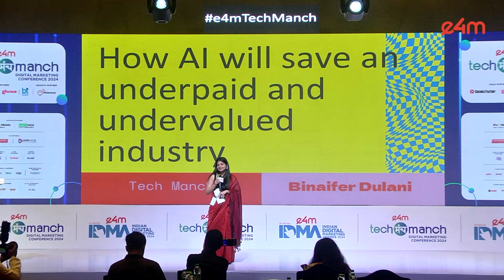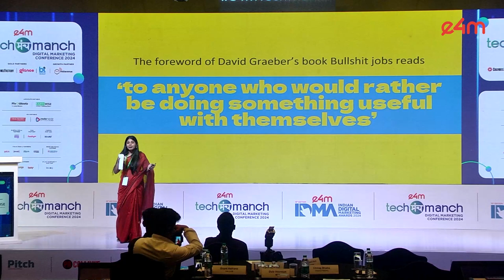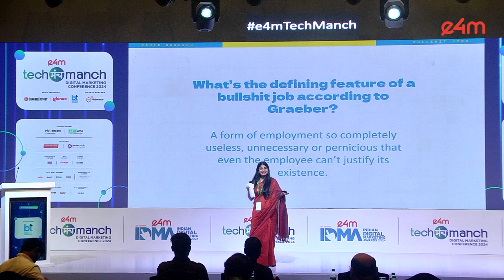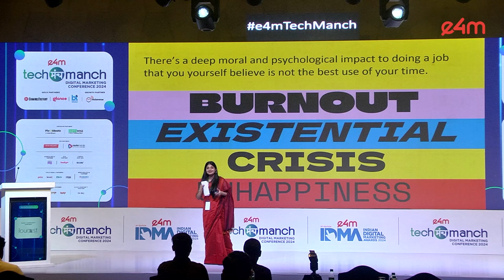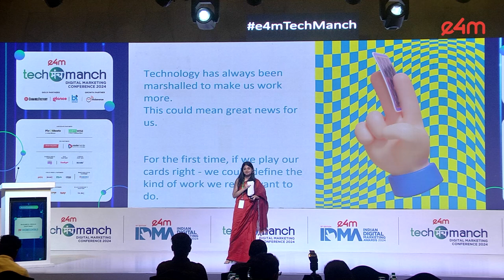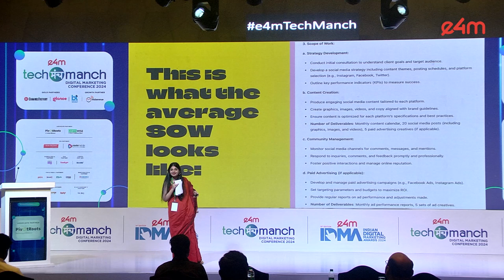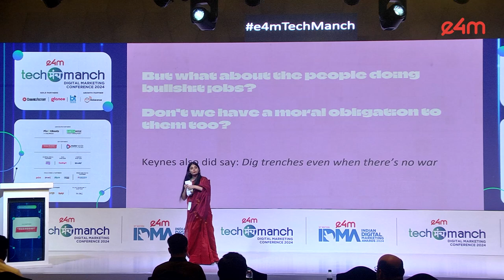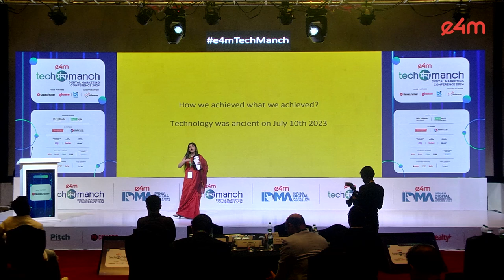e4m TechManch'24: Binaifer Dulani from Talented.Agency shares digital marketing success secrets